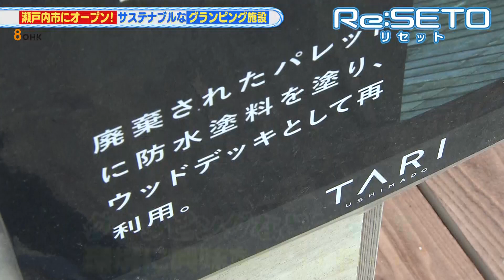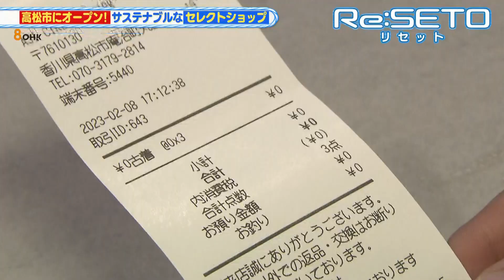岡山・香川に続々！サステナブルな観光スポット